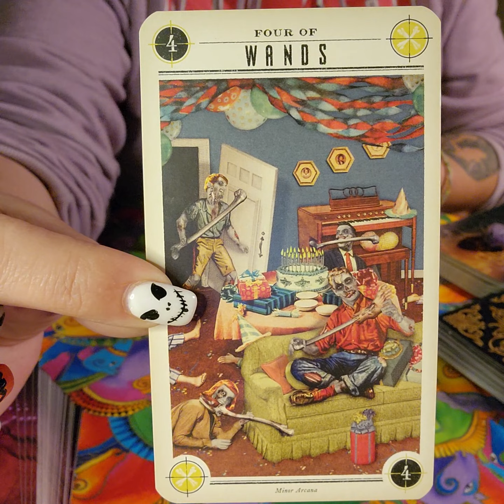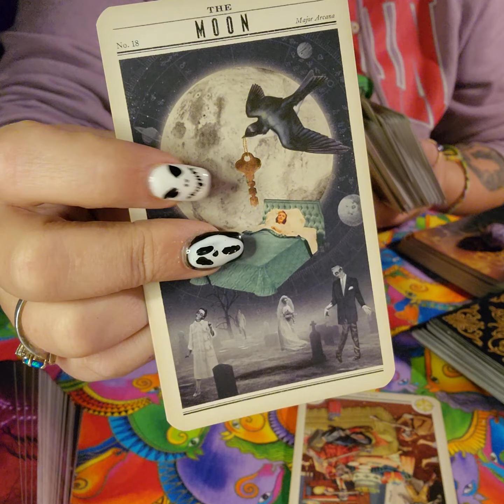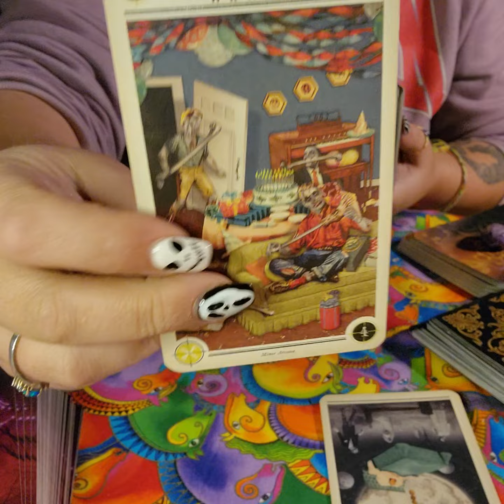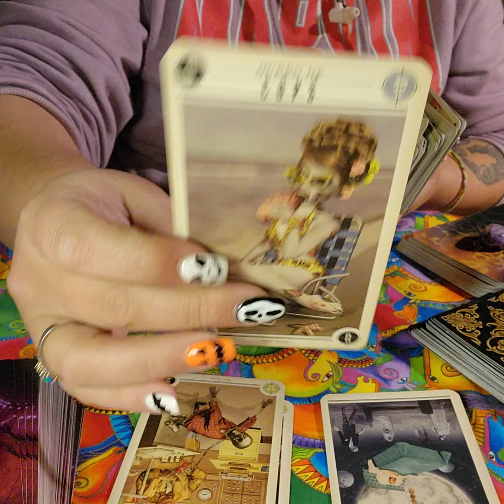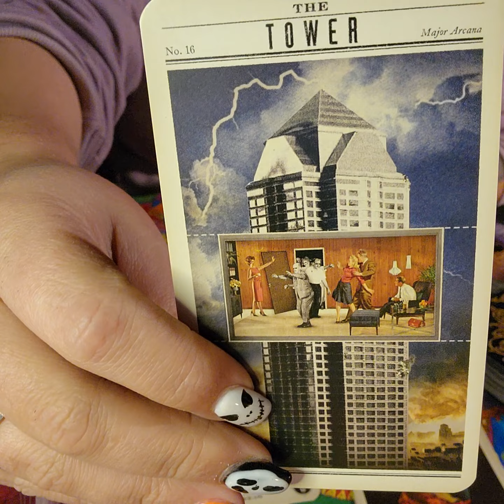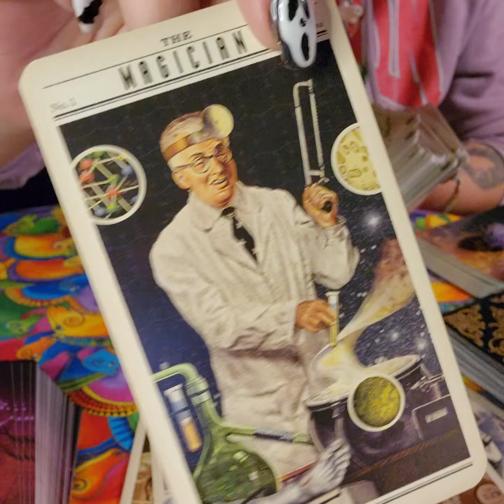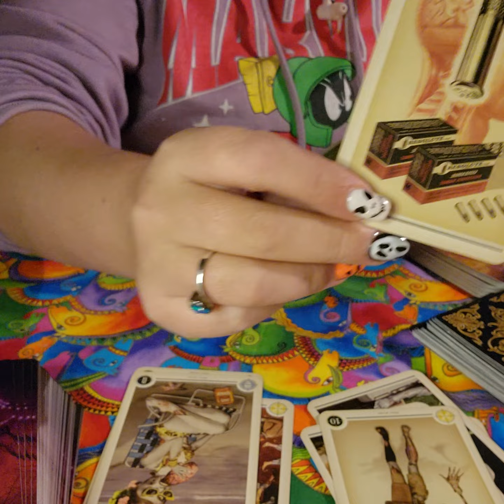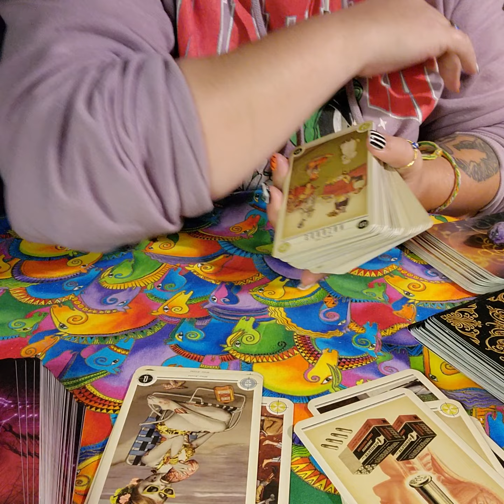2 Mini Reads 👀 Patience w/Family Stress & Use your Brain w/Manifestation Methods 👀🧟‍♀️⚠️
2 mini readings in one sitting?! Goddess oh my! For some the entire message may resonate, and that's absolutely OK.

Remember to take what resonates and leave the rest. 💋
You are the master of your path, and nothing is set in stone.
Take everything with a grain of salt, and never be too serious about any readings online, unless personally directed to you-by name. Even then, still take with a grain of salt, because paths are not set in stone. 💋🙏

As always, sending love and light. ❤️